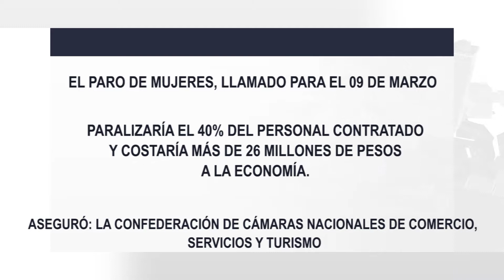Se suman a paro de Mujeres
Se suman sectores al movimiento de mujeres del 9 de marzo contra feminicidios